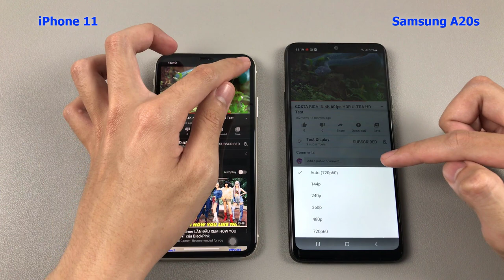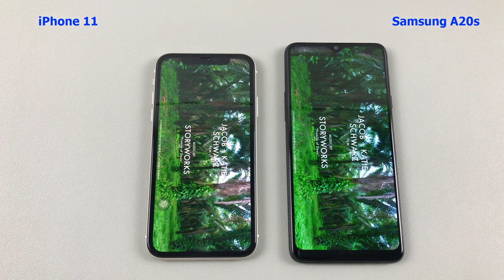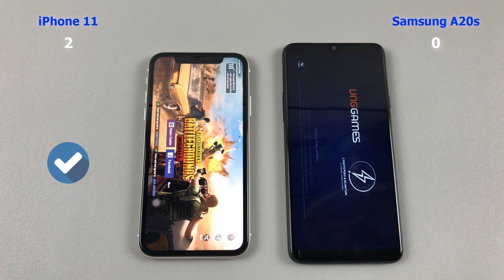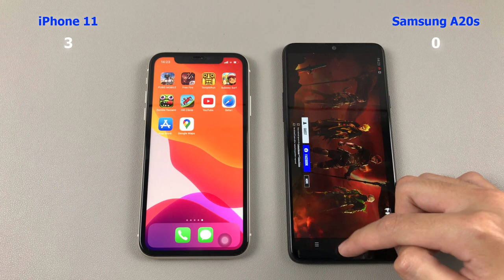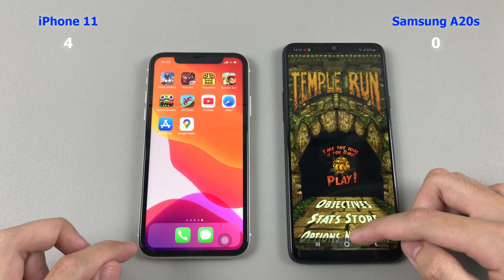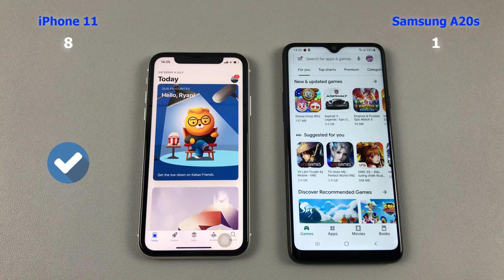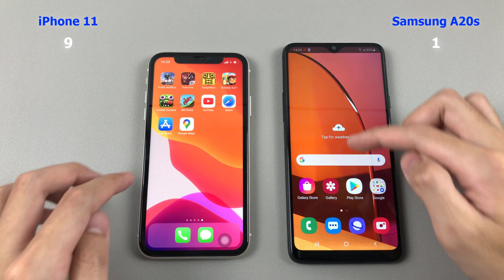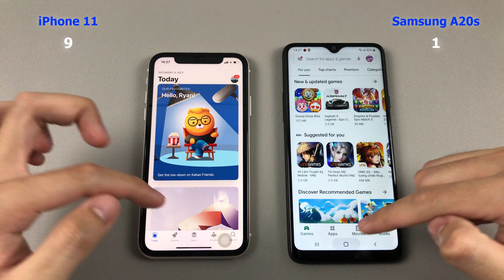iPhone 11 vs Samsung A20s Speed Test, Test Display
Unboxing:
Test Camera Phone:
Antutu Benchmark - Geekbench 5:
Hareset Phone:
Charging Test:
**Spectification iPhone 11**
Display: IPS LCD, 6.1", Liquid Retina
OS: IOS 13
Main camera: Main 12 MP & Secondary 12 MP
Selfie camera: 12 MP
CPU: Apple A13
GPU: Apple GPU
RAM: 4 GB
Storage: 64 GB
Battery: 3110 mAh
**Spectification Samsung Galaxy A20s**
Display: IPS LCD, 6.5", HD+
OS:  Android 9.0 (Pie)
Main camera: Main 13 MP & 8 MP, 5MP
Selfie camera: 8 MP
CPU: Snapdragon 450
GPU: Adreno 506
RAM: 4 GB
Storage: 64 GB
Battery: 4000 mAh, with fast charging